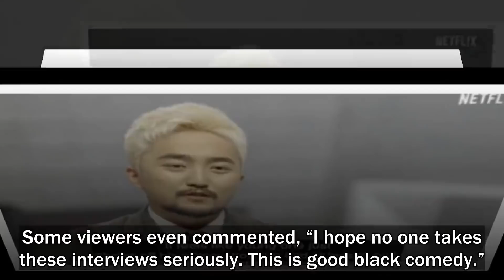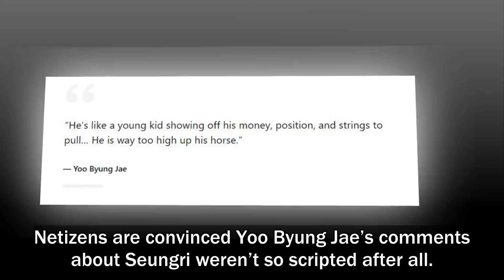Snarky Comments About Seungri From “YG Future Strategy Office” Resurface, Netizens Shook